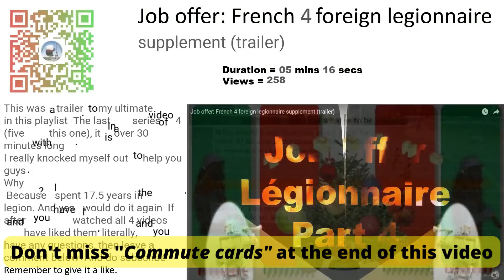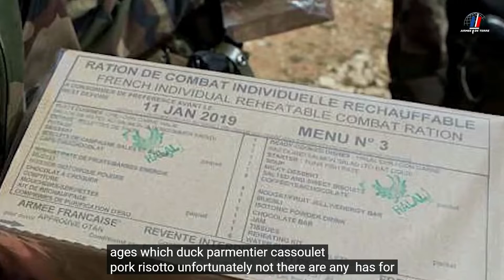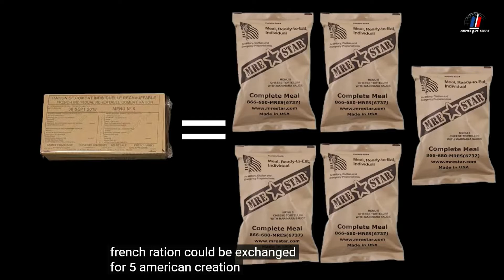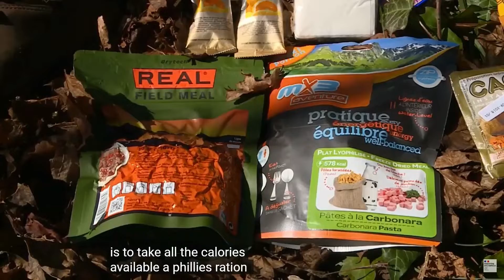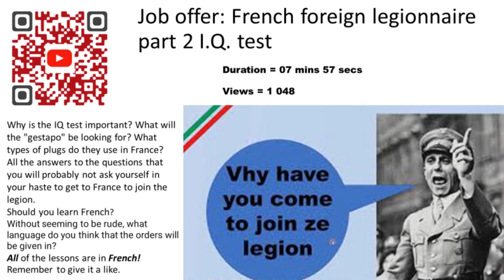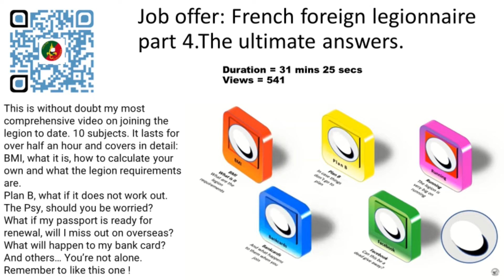LPC* "an army Marches on it's Belly". The French army's combat rations.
LPC* No I'm not quoting Cerven's "Le Petit Caporal" but rather Napoléon who is attributed to coining the phrase. Although it is also attributed to Frederick the Great.
The meaning is clear: To be effective, an army relies on good and plentiful food.
In the second part of the video, you will see how the 2 REG 'Survives' on dried food using snow, which is plentiful in the mountains. Although lyophilized food isn't limited to the mountain troops as we had them in 3 REI in French Guiana.
I would like to say a special thank you to Armée de Terre for the first video and to the French Ministère des Armées for the second vid.
The legion is tough (however) the mess tin is sure.

French
LPC* Non je ne cite pas "Le Petit Caporal" de Cerven mais plutôt Napoléon à qui l'on attribue l'invention de l'expression. Bien qu'il soit également attribué à Frédéric le Grand.
Le sens est clair : pour être efficace, une armée s'appuie sur une nourriture bonne et abondante.
Dans la deuxième partie de la vidéo, vous verrez comment le 2 REG "survit" à la nourriture séchée grâce à la neige, qui est abondante en montagne. Bien que la nourriture lyophilisée ne soit pas réservée aux troupes de montagne comme nous en avions au 3 REI en Guyane française.
Je tiens à remercier tout particulièrement l'Armée de Terre pour la première vidéo et le Ministère des Armées pour la seconde.